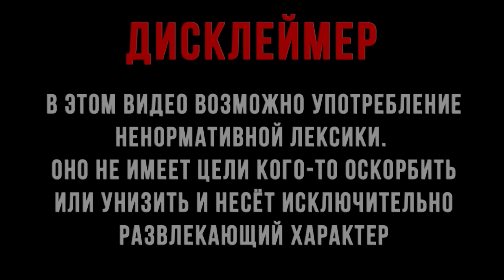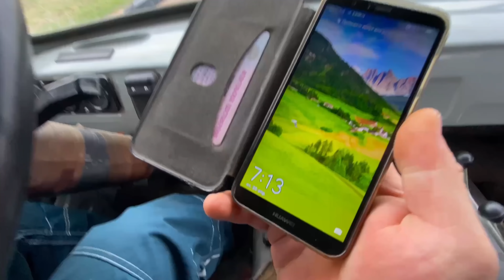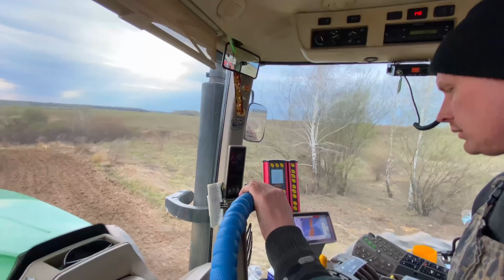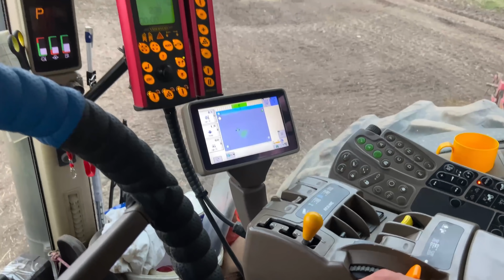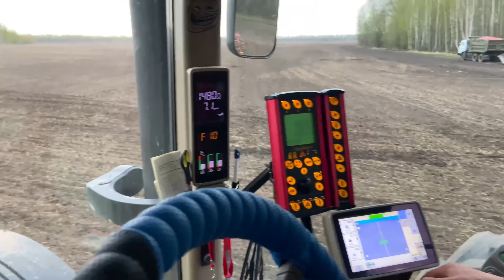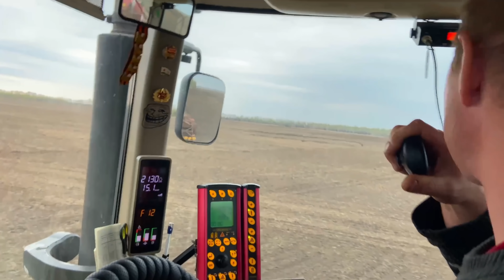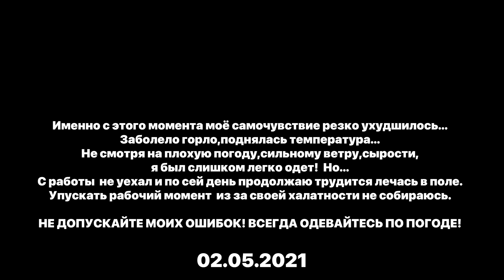Чуть Противовесом не Снёс КАМАЗ! Застрял Посередине Поля. Опять дожди...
Ещё не много и противовесом бы снесли КАМАЗ. Из за дождей одни проблемы. Много интересных моментов вас ждёт в ролике: калибровка навигатора,короткий путь через лес,про камаз который засел по самый не балуй,да и в целом рабочий процесс))

Не забудь поддержать ролик лайком,комментарием и подпиской!✅ ( это двигатель прогресса )